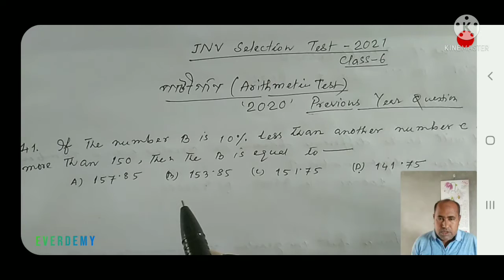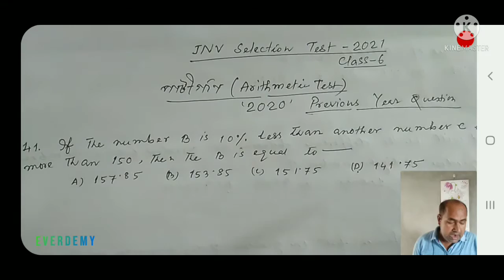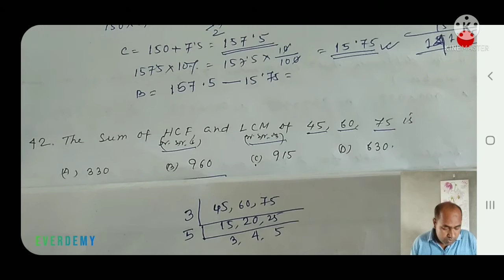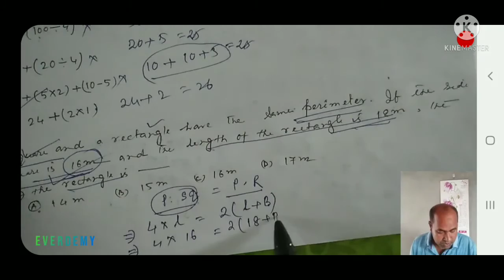Navodaya Vidyalaya Entrance Exam 2021 Class 6# Arithmetic part# Solved questions 41 to 60 JNV-2020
Navodaya exam class6 Assamese medium

  Solved Arithmetic part of JNV selection test

 2020 from questions no. 41 to 60